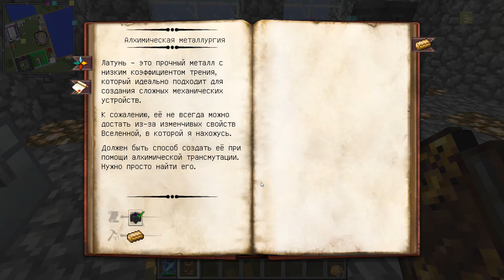Minecraft: Часть 27. Ещё немного перестроек [1.12.2 ViiDeBuilder Pack]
Суток времени доброго!

Вот и дошли руконогоклешни до Minecraft
Моя собственная сборка, если так можно выразиться
В каких-то моментах может показаться, что сборка читерная, но покажет время

Играю через TLauncher на версии 1.12.2

Список использованных модов:
- Applied Energistics 2
- BuildCraft
- Divine RPG
- Extreme Reactors 2
- Forestry
- Industrial Craft 2 + Advanced Solar Panels
- Inventory Tweaks
- Iron Backpacks
- Iron Chests
- Not Enough Items _ Just Enough Items
- ProjectE (он же в прошлом Equivalent Exchange) + Thaumic Equivalence
- RailCraft
- Tree Chopper
- Thaumcraft 6
- The Twilight Forest
- Xaero`s Minimap
+ дополнения к ним, которые поставил TLauncher, но без которых сами моды не будут фурыкать